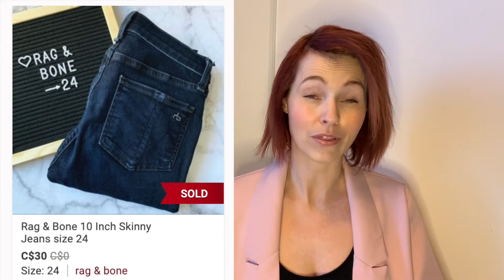WHAT SOLD ON POSHMARK CANADA | MARCH 2020 PART-TIME RESELLER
Here's what sold on Poshmark Canada in March 2020!

Hey friends, my name is Ashley. I'm a blogger and part-time reseller on Poshmark Canada, based in Toronto, Ontario. March definitely wasn't the month that I expected, and my sales on Poshmark Canada were lower than previous months. In this video I share what did sell, especially in one very popular category that made up nearly 50% of my Poshmark sales.

How was March for you? Have things changed in your reselling journey as a result of everything that's happening right now in the world? Would love to connect with you in the comments.

If you haven't already started using Poshmark, you can use my code ASHLEYDTL to get $15* towards your first purchase. (And for transparency, I'll get $15 credit in the app too when you receive your first purchase. Win-win for both of us!) *$15 for Canadians / $5 or $10 for Americans